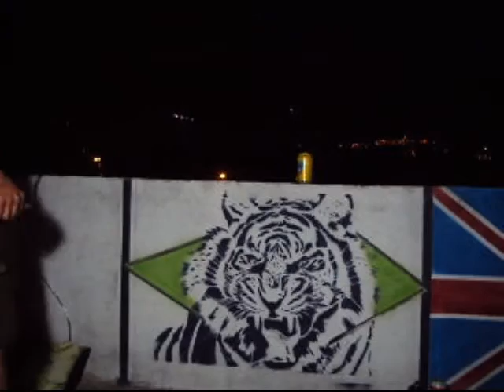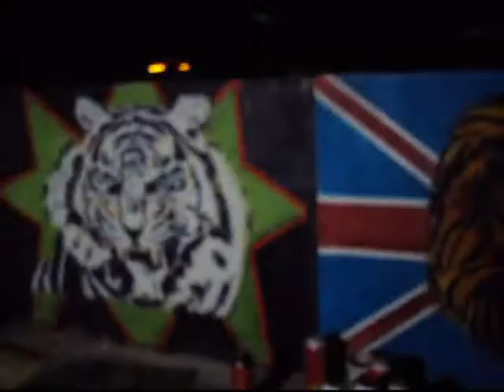stencil. Tigre Estrella Design - Making of. Nick Nitro-Wf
Bad news people, I haven't finished wasting your time.
This is the latest design on my deck! lot of fun painting it up.
special greetings to my asshole assistant and to his beautiful dog.
One more time... I'm so sorry you just waste your time.
I'm also sorry for the music band I just stole this songs from... (this time the victims were)

Sector de limpieza . La Pestilencia
Pestilente asesino - La Pestilencia

Wf. out!